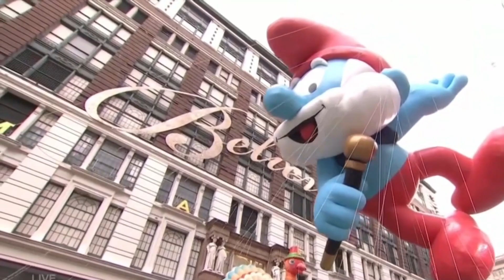GOIN BAND TO NEW YORK CITY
Texas Tech University will be performing at the Macy's Thanksgiving Day Parade in New York City!

A Special Thank You:
@clipchampcom (for the free moviemaker)
@luca bravo (amazing photo)
@florianwehde9308de  (amazing photo)
@andre benz  (amazing photo)